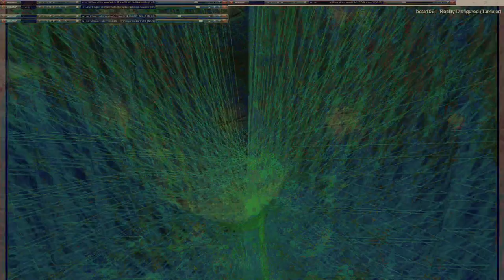Movie 24 11 19 22h52m22s series µπµ 5 videos 167 total - second 75 videos